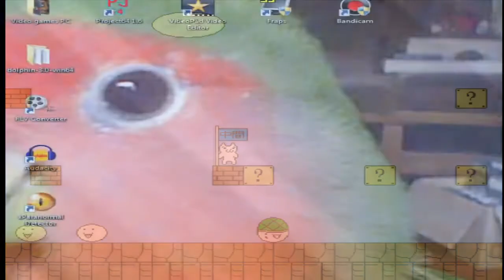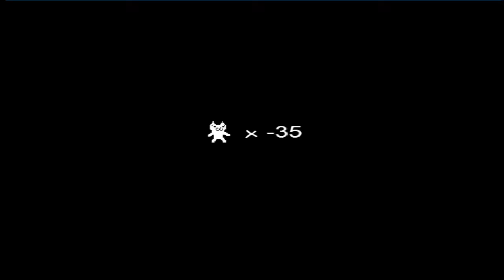cat mario with Kevin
Kevin plays some Cat mario
Watch Kevin get angry with this game, you'll like it